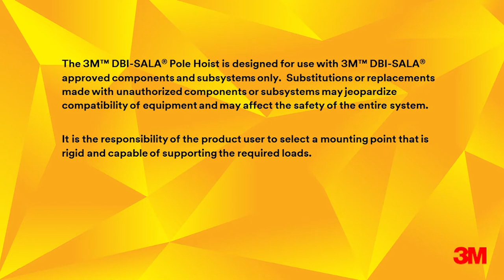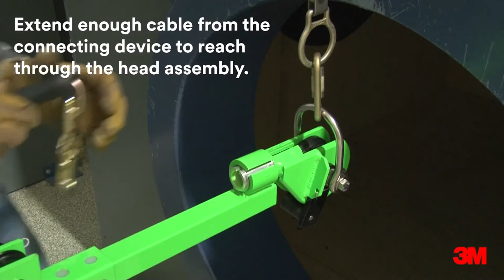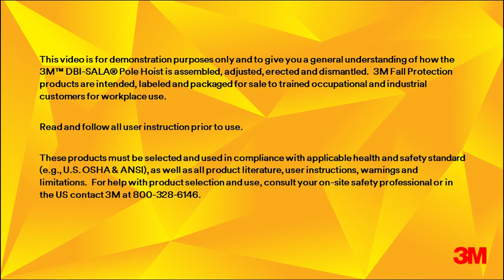3M™ DBI-SALA® Pole Hoist System Setup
3M™ DBI-SALA® Pole Hoist System Setup